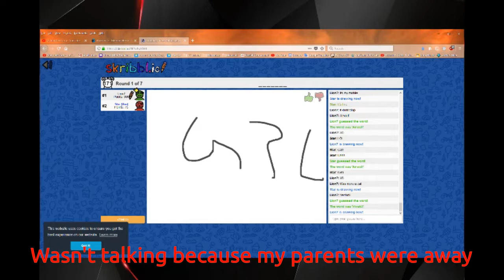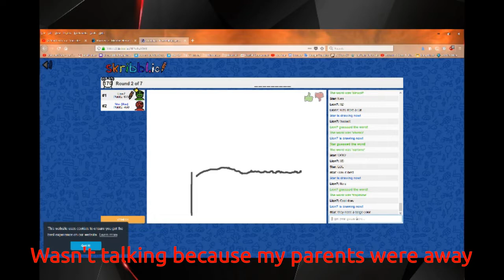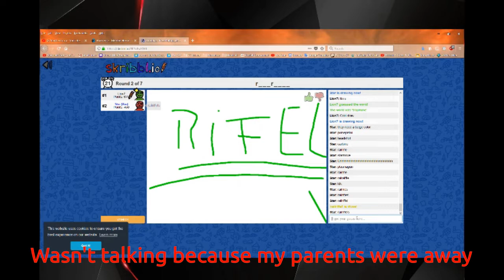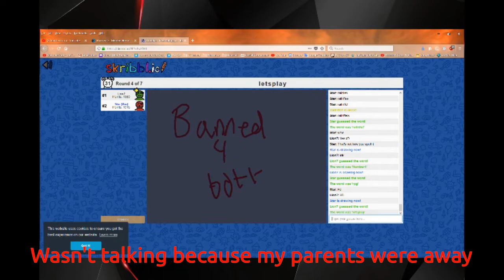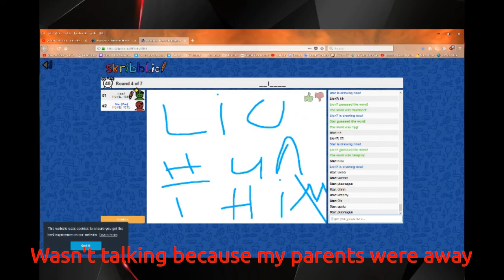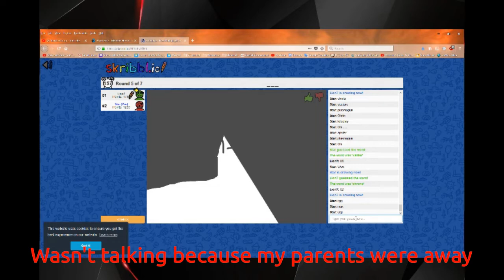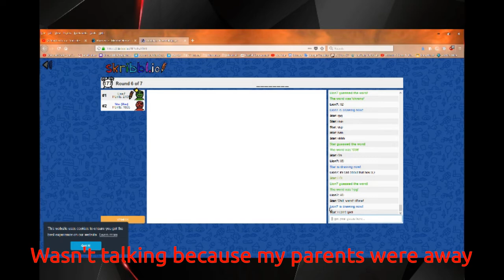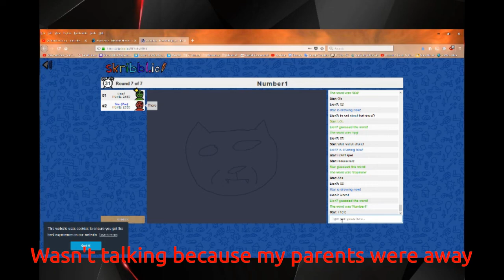Warmerise Theme Pictionary [Ft Lion7] | Skribbl.io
Lion invited me to play skribbl.io with him and I decided it'd be cool to record one of the many games we had.